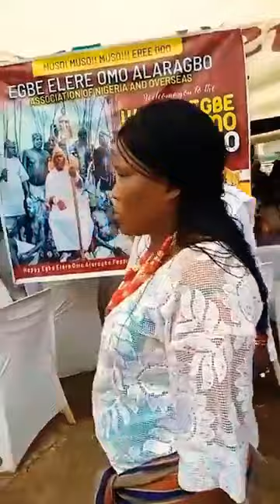Yemonja & EGBÉ FESTIVAL Worldwide 2022 | ATYHO TV